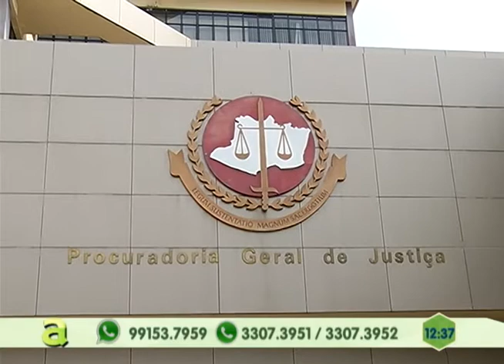Ministério Público investiga cobrança de taxas nos colégios da Polícia Militar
05º BLOCO AGORA 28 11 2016 - Ministério Público investiga cobrança de taxas nos colégios da Polícia Militar